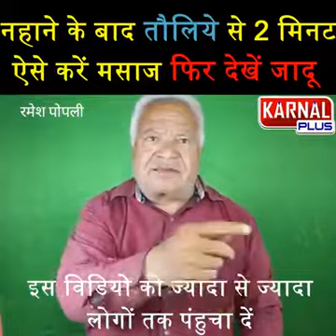Pain relievers Cervical, Frozen Shoulder